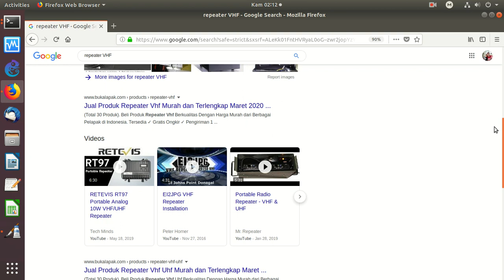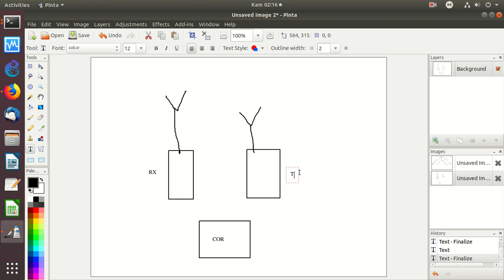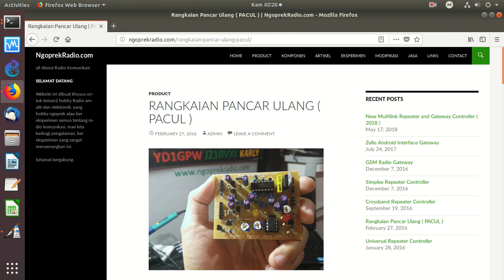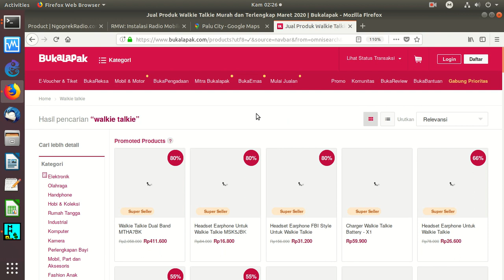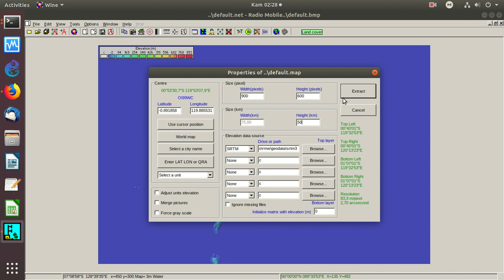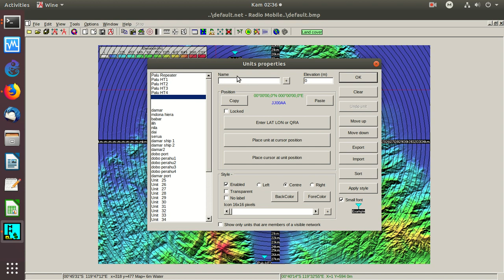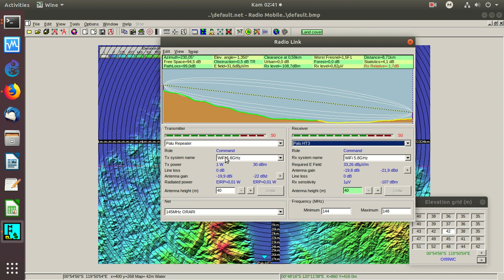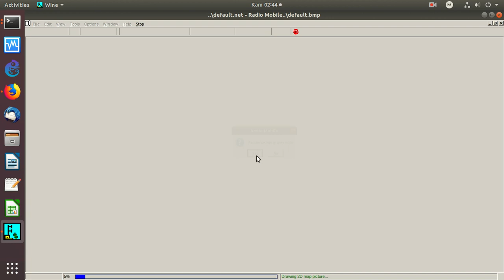20200319 merancang repeater VHF untuk bencana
Merancang Jaringan Radio menggunakan Repeater VHF untuk di ORARI pada 2 meter band (144-148MHz).

OnnoCenter